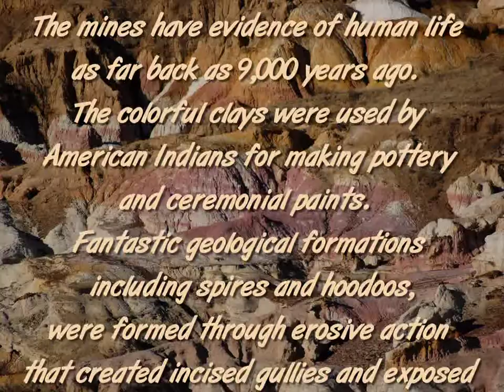Paint Mines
The mines have evidence of human life
as far back as 9,000 years ago.
The colorful clays were used by
American Indians for making pottery
and ceremonial paints.
Fantastic geological formations
including spires and hoodoos,
were formed through erosive action
that created incised gullies and exposed
layers of selenite clay and jasper.